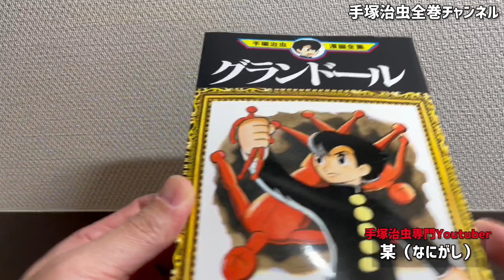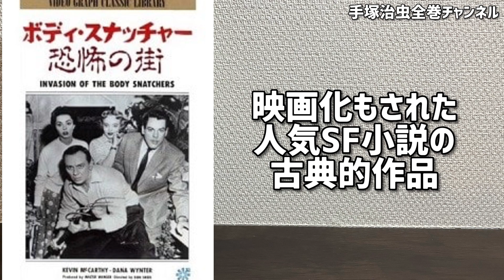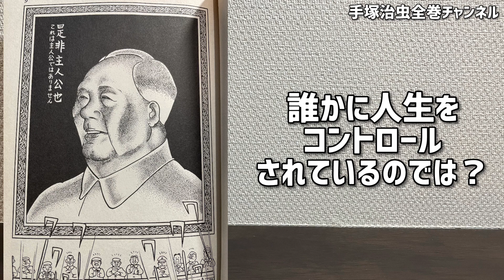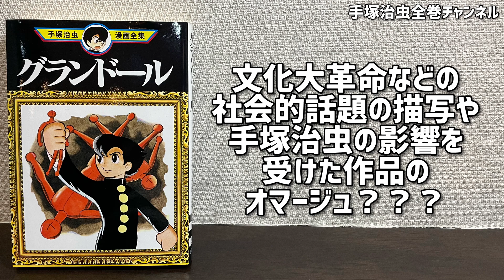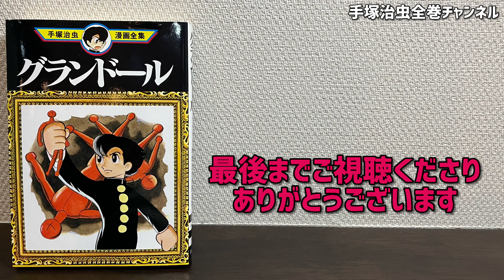自分は人間ではない？何者かに侵略される恐怖！この世は何が真実なのか？手塚治虫の傑作SF「グランドール」解説！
この世界がニセモノだったら…？！夢と希望を躊躇なく破壊する手塚治虫の傑作短編

グランドール Kindle版

グランドール (手塚治虫漫画全集)

盗まれた街 (ハヤカワ文庫SF フ 2-2)

インベージョン(字幕版)
0:00　この世はニセモノ？
0:51　あらすじ
3:59　新感覚SFホラー
5:40　「盗まれた街」が元ネタ
7:05　この手は手塚治虫の大好物
08:02　パーマンのパクリ？
9:28　ウルトラセブン「メトロン星人」

『鉄腕アトム』全21巻＋別巻2巻セット（化粧箱入り）
新装版 ブッダ 全14巻

■note（テキスト形式でご覧いただけます）

■「ブラックジャック全巻」寄贈ご応募詳細
学校や図書館「教育関係」機関および
病院など「医療機関」にブラックジャック全巻を寄贈させていただいております。

下記アドレスに必要事項明記の上ご連絡ください
：機関名（会社、団体名）
：住所
：電話番号